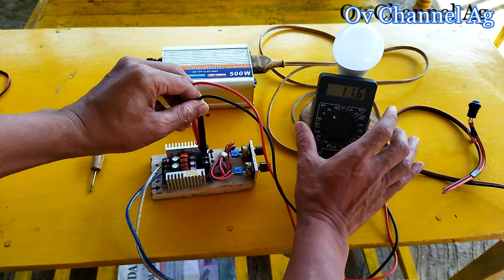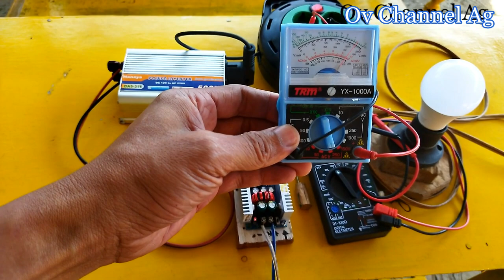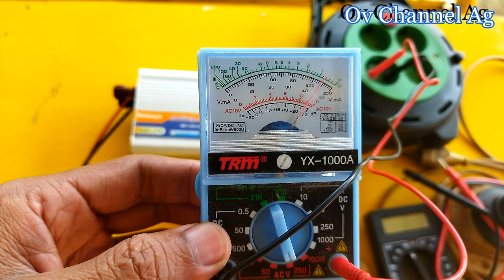PLTS tanpa AKi-baterai work100%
membangun PLTS tanpa aki ternyata berhasil,lihat video sampai habis agar tahu rahasianya.